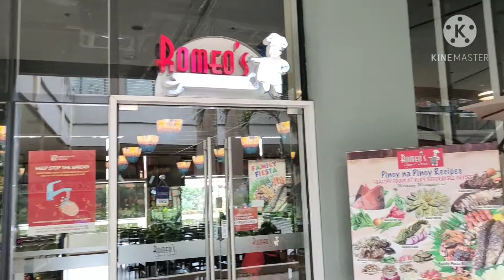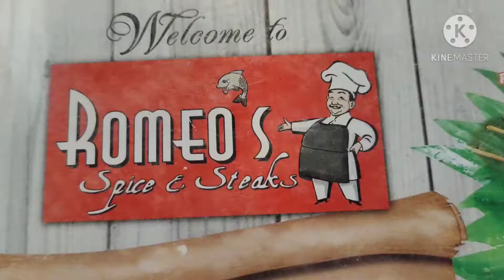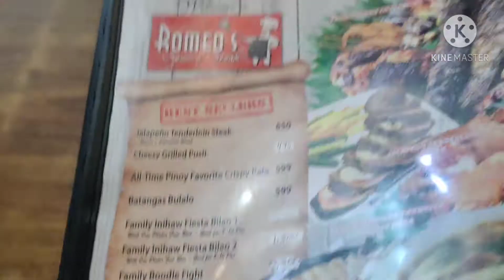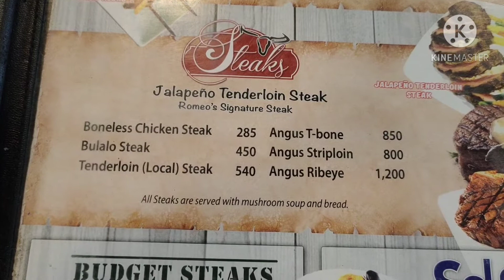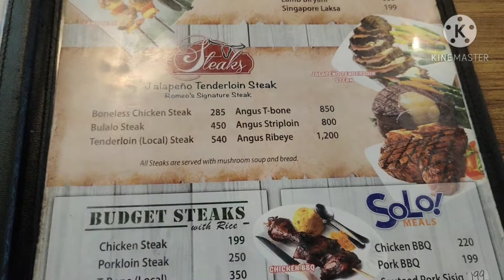ROMEO'S SPICE & STEAKS ANTIPOLO